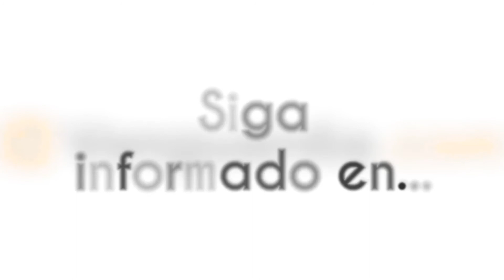Entérese de las noticias más destacadas de este martes en Santander | Vanguardia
Vanguardia.com hace un recuento de las noticias más importantes que acontecieron este martes en Bucaramanga y Santander.